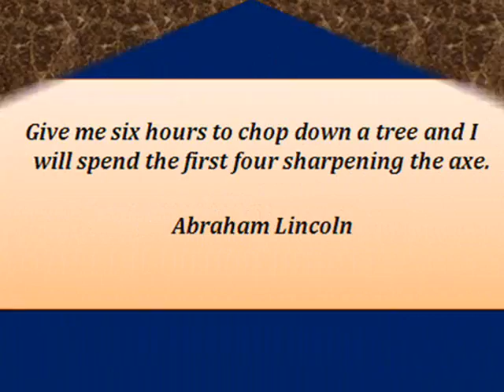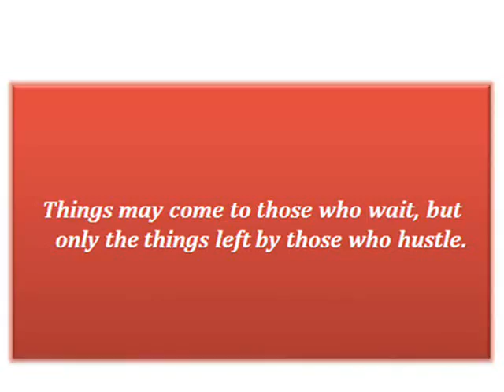Abraham Lincoln : Best Motivational Sayings to Inspire You!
Abraham Lincoln Listeni/ˈeɪbrəhæm ˈlɪŋkən/ (February 12, 1809 -- April 15, 1865) was the 16th President of the United States, serving from March 1861 until his assassination in April 1865. Lincoln led the United States through its Civil War—its bloodiest war and its greatest moral, constitutional and political crisis.[1][2] In so doing he preserved the Union, abolished slavery, strengthened the federal government, and modernized the economy. Reared in a poor family on the western frontier, Lincoln was a self-educated lawyer in Illinois, a Whig Party leader, state legislator during the 1830s, and a one-term member of the Congress during the 1840s. He promoted rapid modernization of the economy through banks, canals, railroads and tariffs to encourage the building of factories; he opposed the war with Mexico in 1846. After a series of highly publicized debates in 1858, during which Lincoln spoke out against the expansion of slavery, he lost the U.S. Senate race to his archrival, Democrat Stephen A. Douglas. Lincoln, a moderate from a swing state, secured the Republican Party presidential nomination in 1860. With very little support in the slave states, Lincoln swept the North and was elected president in 1860. His election prompted seven southern slave states to form the Confederacy by February 1862. No compromise or reconciliation was found regarding slavery.

Image Attribution:
By Walker, Lewis E. (Lewis Emory), 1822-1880 [Public domain], via Wikimedia Commons
By Amon T. Joslin (abrahamlincolnphotos.blogspot.com) [Public domain], via Wikimedia Commons